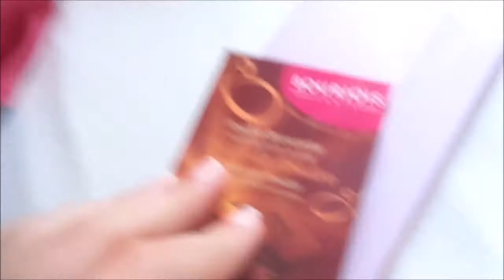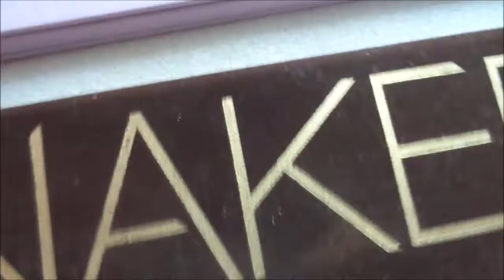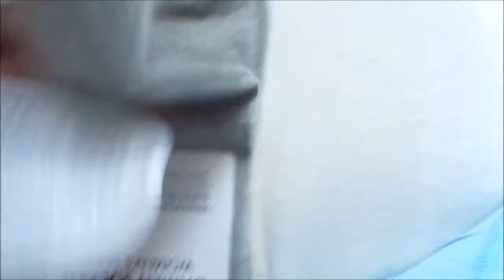ALLGÄU VLOG #2 Blauer Brunnen|Kleiner Haul 21.8.17